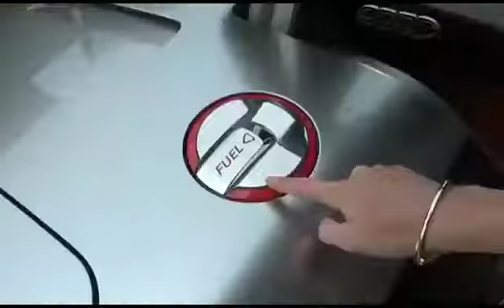The Ultimate Hypercar - the Mercedes Vision Gran Turismo